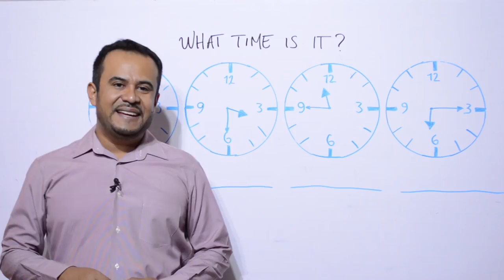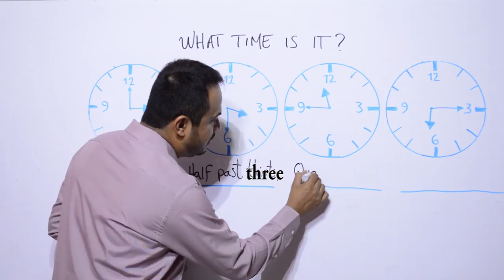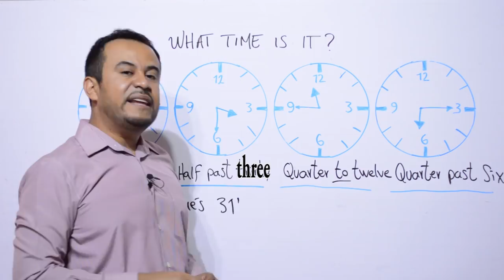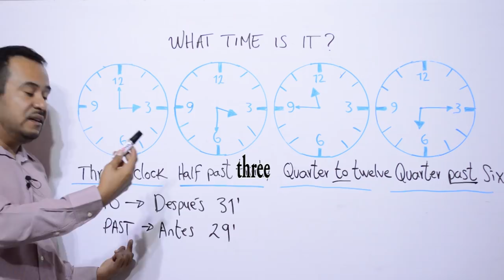COMO DECIR LA HORA EN INGLES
En esta clase les presento COMO DECIR LA HORA EN INGLES, mediante sencillos ejemplos: What time is it?; ¿qué hora es?